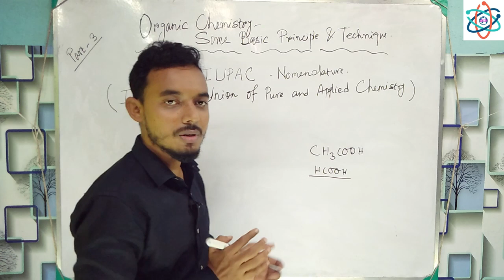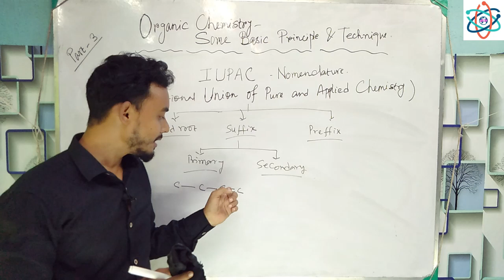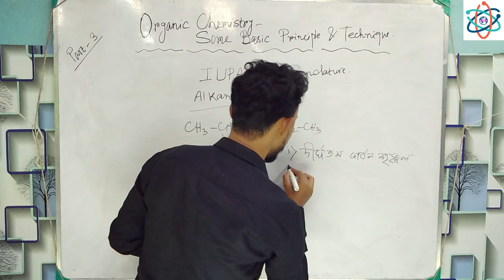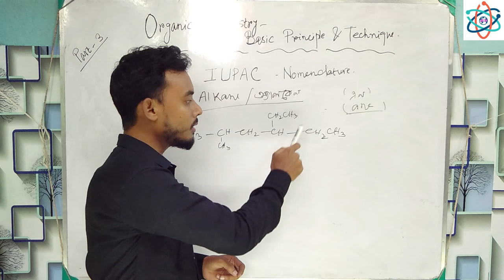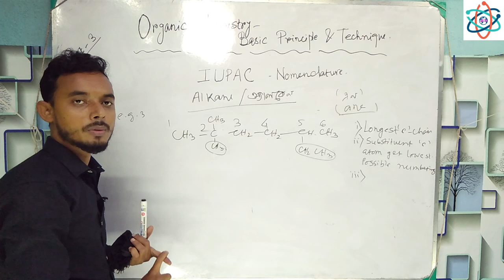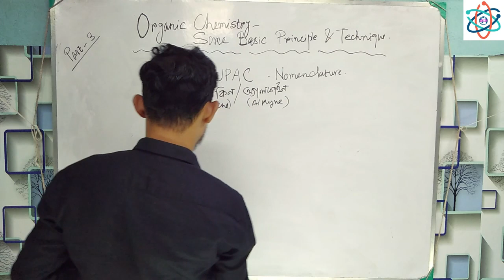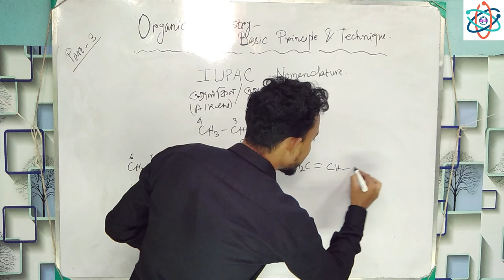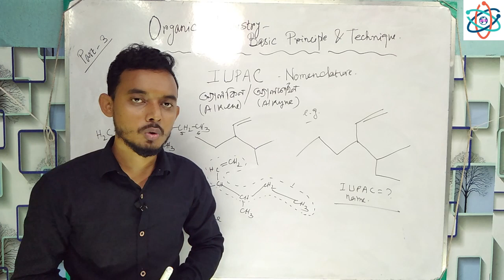Organic Chemistry Some Basic Principle And Techniques In Bengali |Part 3 | NEET JEE IIT Science Beta